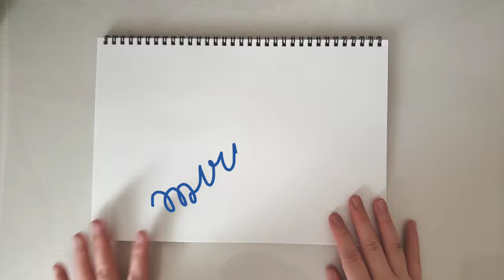สีน้ำ ✦ เทคนิคพื้นฐานการระบาย สีน้ำ เริ่มต้น ✧สำหรับมือใหม่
สอนพื้นฐานระบายสีน้ำเริ่มต้นสำหรับมือใหม่. ในแบบฉบับเราเองค่ะ อาจไม่ได้ถูกต้องทั้งหมดแต่หวังว่าจะมีประโยชน์นะคะ